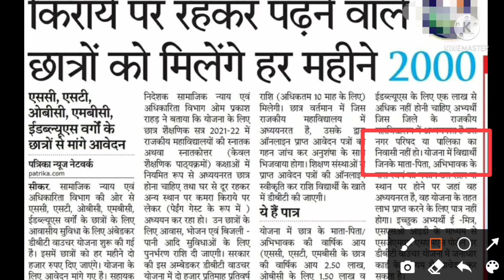ambedkar dbt voucher scheme। अंबेडकर डीबीटी वाउचर स्कीम।how to apply ambedkar dbt scheme।